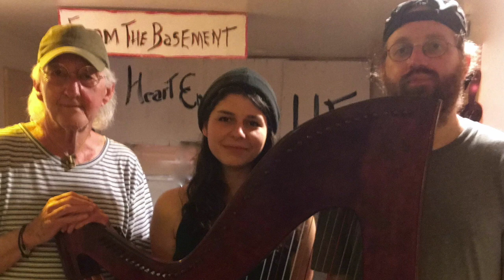From The Basement "Sounder One" heArt Ensemble + Harp